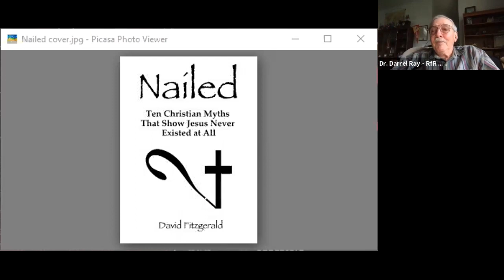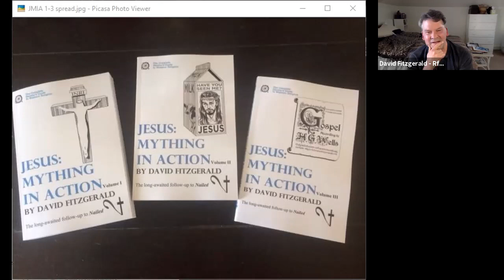RfRx - Is the Founder of Your Religion Imaginary? w/ David Fitzgerald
Every major world religion has a venerated founder figure who changed the course of history, but...how well do the biographies of these beloved figures actually hold up to scrutiny? According to historians of religion, surprisingly poorly.

0:00:00 - RfRx Opening
0:11:13 - Guest Introduction
0:14:49 - Topic Discussion Begins
1:10:23 - Q&A Session
1:23:03 - Closing thoughts with Gayle Jordan, RfR Executive Director

David Fitzgerald is an award-winning author, historical researcher, international public speaker, and long-time passionate atheist activist. In a career spanning over 20 years, he has worked for or with the Secular Student Alliance, American Atheists, Center for Inquiry, Camp Quest West, American Humanist Association, (and RfR!) and several other freethought organizations, conferences and secular events.

Hosted by Amaia Perez, the RfR Online Programming Director, and Eric Wells, the RfR Support Group Director.

Recorded on April the 19th, 2021

Discussion resources
- Nailed, Jesus: Mything in Action by David Fitzgerald
- The Complete Heretic's Guide to Western Religion series by David Fitzgerald
- Ken’s Guide to the Bible by Ken Smith
- Ten Tough Problems in Christian Thought and Belief: A Minister-Turned-Atheist Shows Why You Should Ditch the Faith by David Madison
- The Bible Unearthed: Archaeology's New Vision of Ancient Israel and the Origin of Its Sacred Texts by Israel Finkelstein and Neil Asher Silberman
- The Ark Before Noah: Decoding the Story of the Flood by Irving Finkel

Any time you are struggling with religious doubts or fears you can connect with a trained RfR Helpline agent 24 hours a day, 7 days a week.

Peer support is also available through local support groups. These groups offer monthly in-person meetings as a place to express doubts, fears, emotions & concerns about religion you wouldn't normally feel comfortable expressing in a religious community.

RfR has an immense collection of well-curated resources available as you go through your journey, including resources for mental and physical crises, working with relationships, issues stemming from specific religions, coming out stories, and much more. for these helpful resources.

RfR is a non-profit organization reliant upon both its volunteers and donations. Like what RfR does? Why not volunteer! There are quite a few options and we are always in need of volunteers. for more info.